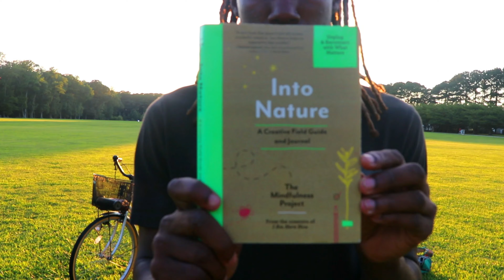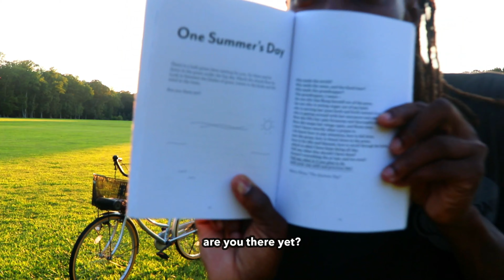EP. 58 - a divine reflection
this episode is all about the celebration of nature. what it means to embrace all elements, which in actuality just means embracing yourself. Love unconditional.